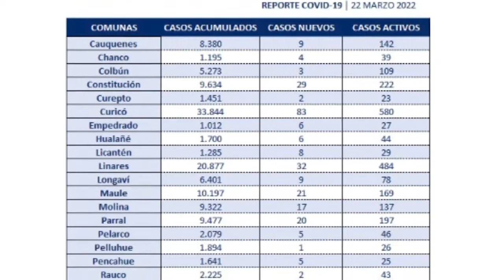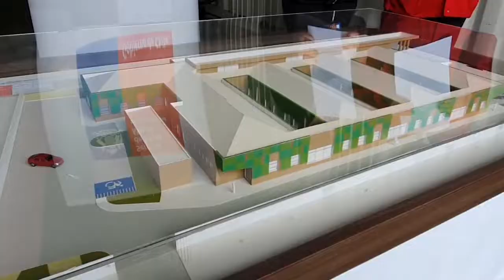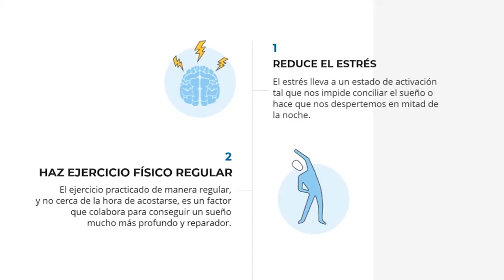TV5 NOTICIAS 22/03/2022